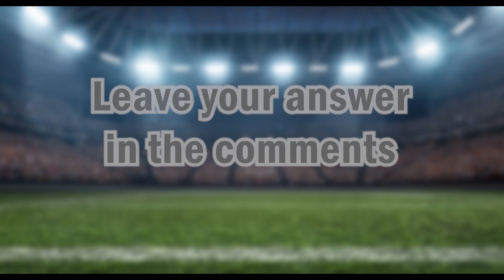Guess The Country of The Football Player - Legend Edition | Top Football Quiz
⚽ Are you familiar with the history of legendary football players? Do you know the country of these players? In this video, you are invited to an intriguing test. Let's put all your knowledge and information about the country of famous players to the test and start the game !!

Guess The Country of Player
Guess the country by flags
Guess The country From flags
Can You Guess The country From flags?